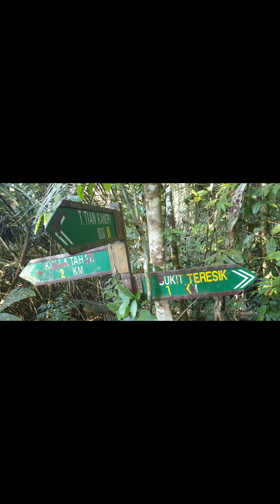Bukit Terisek 344 m asl @tajabdullah.malaysia Taman Negara Bird Count 14 March 2020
Community Based Taman Negara Bird Count 14 March 2020